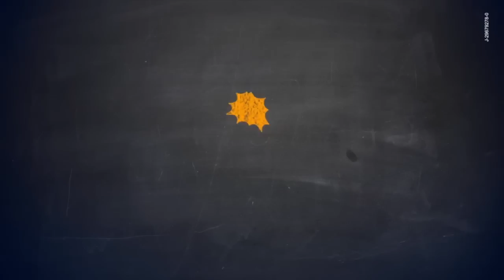Charliepapa - Merlina (Acústico)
Dirección: Jesús Cabrera
Producción General: Eduardo Luis Hernandez
Cámaras: Jesús Cabrera, Eduardo Luis Hernandez y  Anthony Nieto
Edición y Montaje: Jesús Cabrera (Final Cut Pro X)

Si quedaste con ganas de más, ¡te damos más! Recientemente presentamos en exclusiva a Charliepapa interpretando  “Desnúdate Mujer”, un cover del salsero Frankie Ruíz. Ahora queremos mostrarte la segunda parte de la sesión que tuvimos con estos panas de Mérida, quienes también interpretaron su más reciente sencillo “Merlina” en versión acústica.

El video fue grabado en las adyacencias de la emisora con la dirección y producción de Jesús Cabrera y Eduardo Luis Hernández y es una primera muestra del trabajo audiovisual que se estará realizando este año en todas las emisoras de la familia Unión Radio.